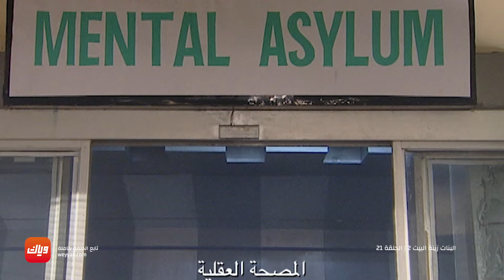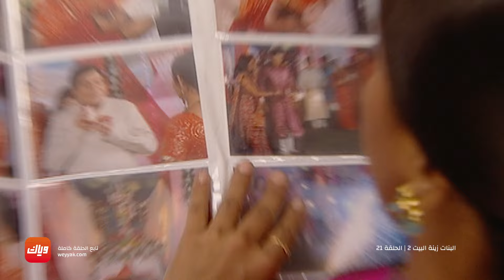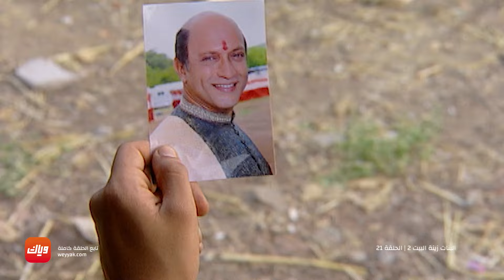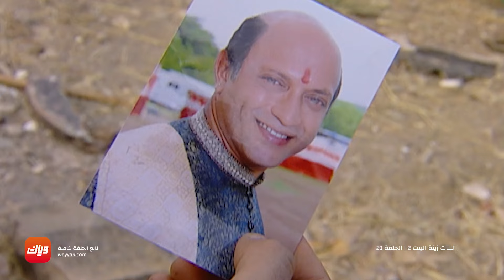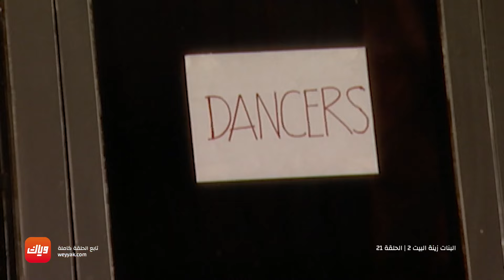مسلسل البنات زينة البيت 2 – الحلقة 21 - حلقة كاملة | وياك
المسلسل متوفر على  وياك